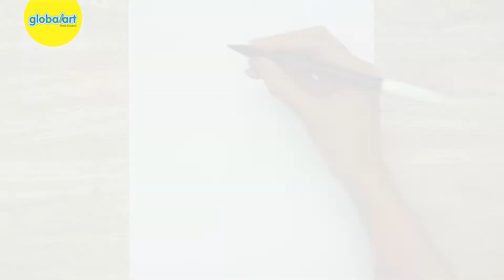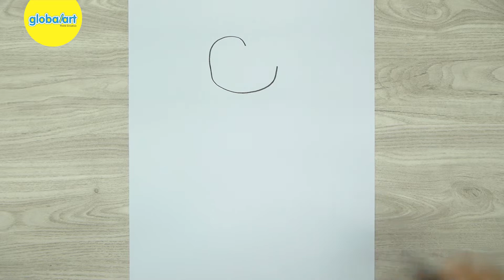Tips Menggambar Scarlet Witch (Wanda Maximoff) | Marvel | How to Draw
Wana Maximoff kembali lagi di film Doctor Strange terbaru, tapi sekarang sudah menjadi Scarlet Witch. Kalau kalian sudah menonton filmnya, yuk sekarang kita coba gambar.